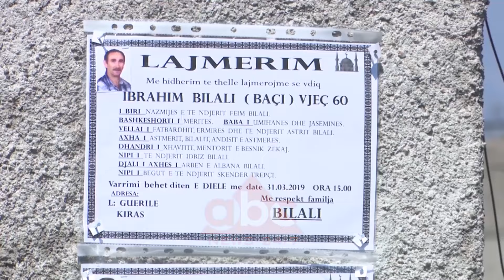Astmer Bilali i jep lamtumiren e fundit babait dhe xhaxhait| ABC News Albania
I jepet lamtumira e fundit Brahim dhe Astrit Bilalit, viktimave të ekzekutimit të dyfishtë të ndodhur mëngjesin e së shtunës në Shkodër. Në ceremoni u lejua që të marrë pjesë dhe djali i njërit prej viktimave, i arrestuar tetorin e kaluar së bashku me disa anëtarë të grupit kriminal “Bajri”. Ndërkohë që ende nuk është vënë asnjë person në pranga për këtë krim të dyfishtë, detaje të reja janë zbuluar nga grupi hetimor.

Asmer Bilalit, iu hoqën prangat nga duart për pak orë, sa për t’i dhënë lamtumirën e fundit të atit dhe xhaxhait dhe për të hedhur një grusht dhe në varr. Pasdreken e së dielës, kur u përcollën për në banesën e fundit Brahim dhe Astrit Bilali, ceremonisë iu bashkua dhe ish-boksieri kampion i Vllaznisë, i arrestuar në tetor të vitit të kaluar së bashku me një grup personash të tjerë të lidhur me klanin kriminal Bajri.

Para varrimit familjarët e tij bënë thirrje për të patur më shumë leje sesa disa orë. Ceremonia e varrimit të Astrit dhe Brahim Bilalit ka qenë tërë kohën e monitoruar nga policia. Ndërsa detaje të reja janë zbuluar nga atentati që tronditi Shkodrën dhe tërë opinionin publik paraditen e të shtunës.

Njëri nga viktima e së shtunës në Shkodër, Astrit Bilali iu është kundërpërgjigjur autorëve të atentatit. Në vendin e ngjarjes janë gjetur krahas gëzhojave të automatikut me të cilin janë ekzekutuar dy vëllezërit Bilali edhe gëzhoja pistolete. Ndërsa arma është gjetur pranë trupit të Astrit Bilalit. Makina e përdorur nga autorët është deklaruar i vjedhur që në muajin dhjetor te 2018-ës. Brenda në Benzin që dyshohet se përdoren atentatorët u gjet arma e krimit të dyfishtë.

Policia ka shoqëruar dhjetëra persona që prej të shtunës, por akoma nuk është prerë asnjë fletë arresti për autorët e dyshuar të krimit, që siç tha vetë ministri i Brendshëm Sandër Lleshaj dyshohet se ka ndodhur për larje hesapesh mes grupeve kriminale në qytetin e Shkodrës./abcnews.al